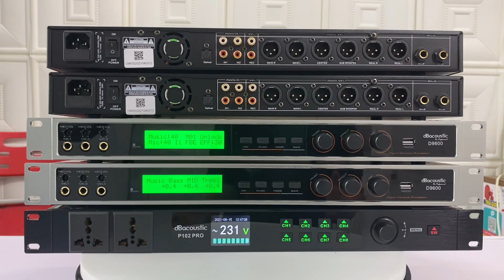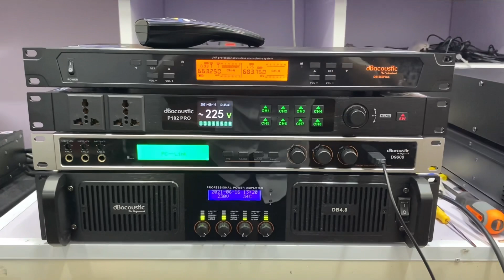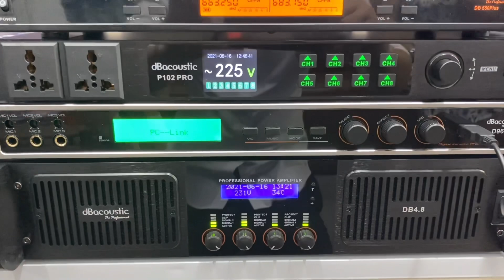Vang Số DB D9600. Cực Hay - Dễ Chỉnh. Giá Phù Hợp Gia Đình.LH:0919182233